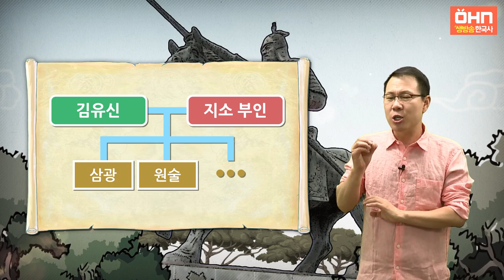[생방송 한국사] 남북국 시대 - 02. 김유신